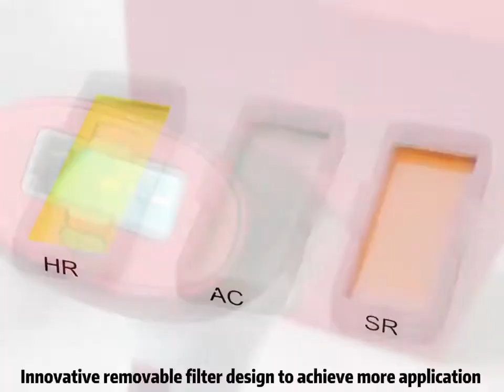LeafSmooth - FAD Approved Multi-functional Personal IPL Beauty Device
1. FDA Approved, Innovative removable filter design
2. Drop magnetic tip cover design, ensure the same high energy and excellent result to SR and AC
3. Only one device, easy to achieve smooth skin all over face and body
360° annular cooling, surrounded by ice feeling, synchronized HR and cooling on skin.
4. Dual treatment modes, single flashing or fast flashing as option
5. Double detection sensors of full contact and applicable skin color, safe and suitable for people of all skin colors around the world.